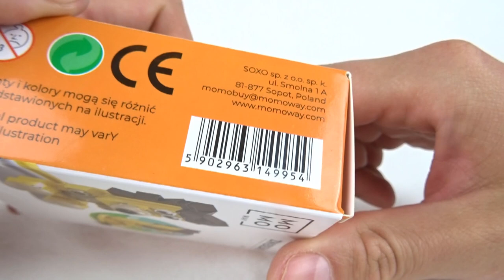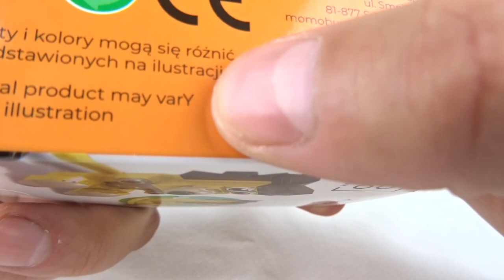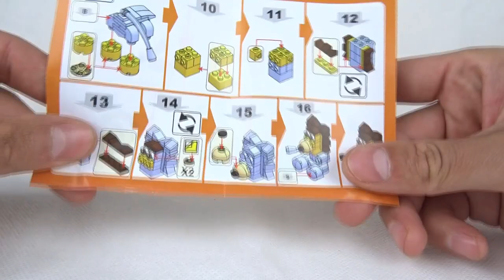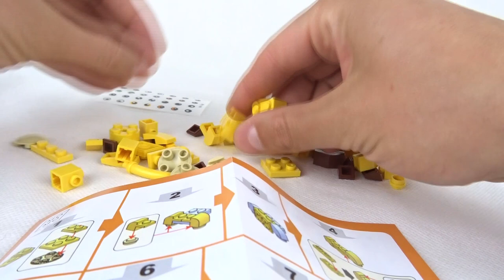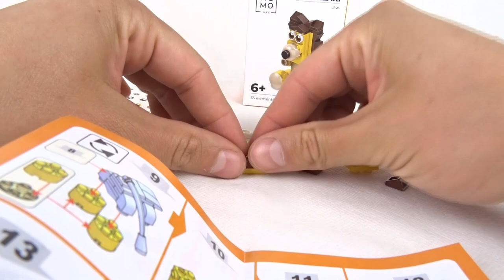MOMO WAY czyli klocki z ROSSMANNA / Recenzja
Pora na dogrywkę dla Rossmanowskich klocków ! Czy po drugim spotkaniu okaże się że to jednak dobre klocki ?